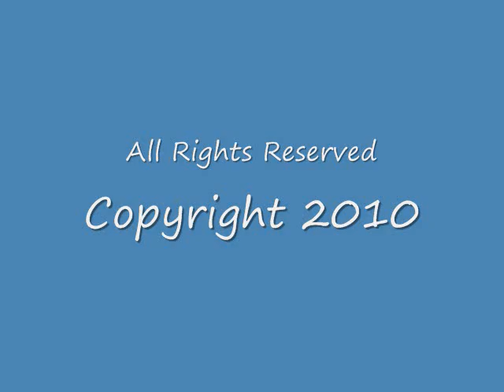SOUND CLIP: MTA Bus Orion 05.501 CNG #9833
Orion 05.501 CNG #9833 (Ex-Queens Surface #402) was on the Q67 and was heading towards Queens Plaza.

UGH!!! I nearly went deaf after this recording...LOL! Enjoy!